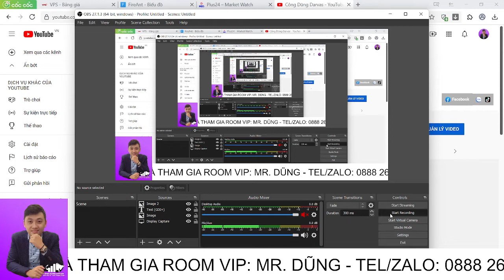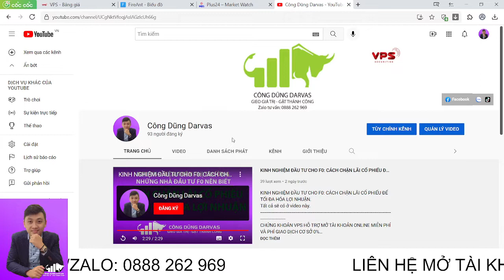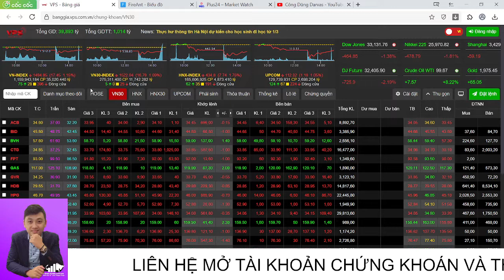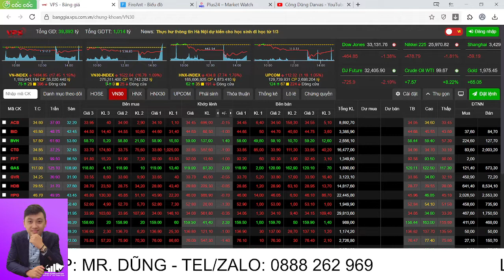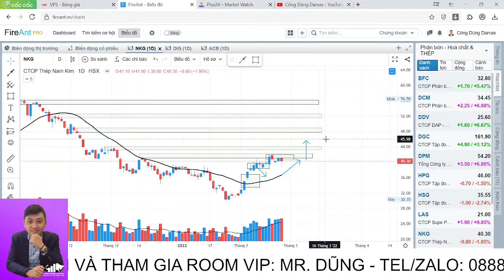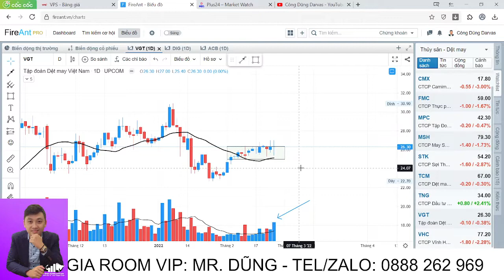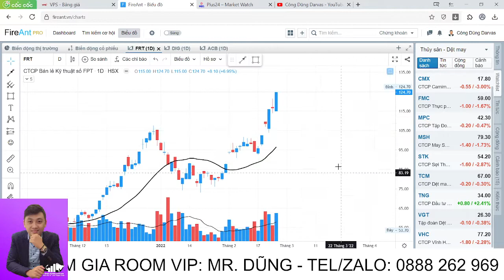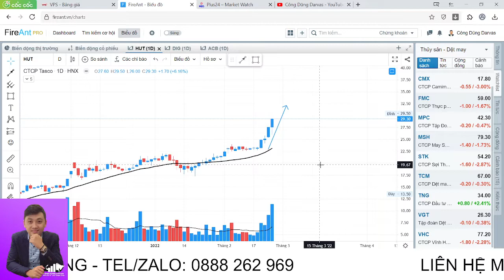NHẬN ĐỊNH THỊ TRƯỜNG NGÀY 25/2: CHIẾN TRANH NGA - U CÀ, DÒNG CP NÀO HƯỞNG LỢI, CP NÀO TÍCH CỰC?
Tất cả sẽ có ở video nhận định thị trường ngày hôm nay.
ID NGƯỜI GIỚI THIỆU: Z351 - NGUYỄN CÔNG DŨNG